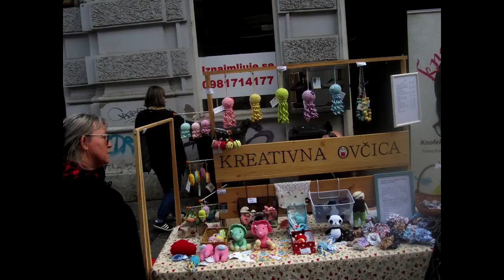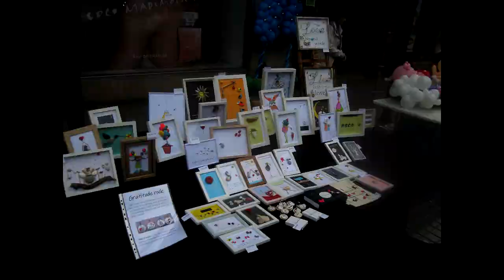Projekt Ilica Q'art sliike 18.9.2022